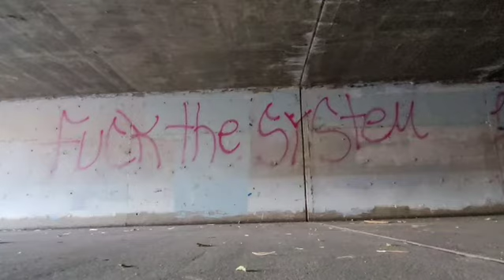Tre Flip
Threatening to strip healthcare workers of their careers because we're being too good of healthcare workers is tyranny. Fuck the system. Fuck your fear tactics.